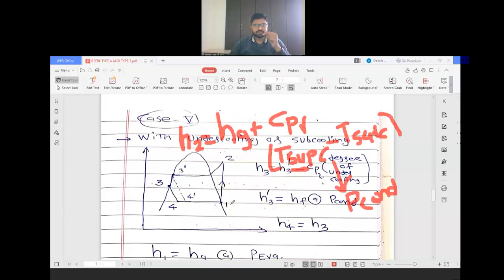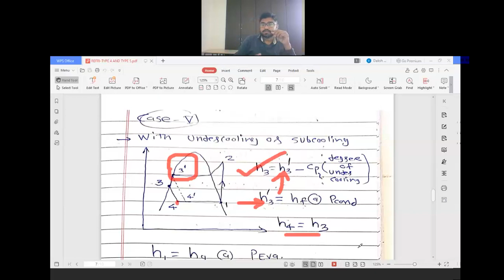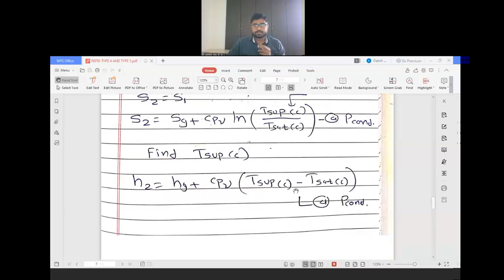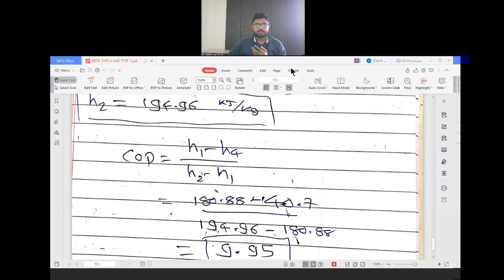REFRI TYPE 5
SUBJECT:ENGINEERING THERMODYNAMICS
CHAPTER:REFRIGERATION CYCLE